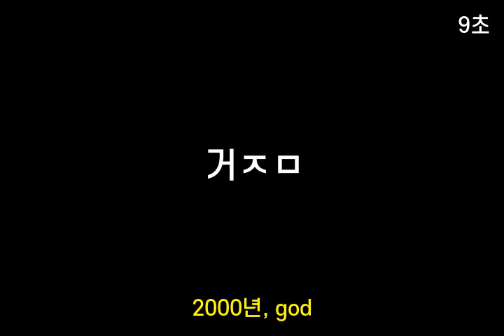인기가요 초성퀴즈 #189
1. 이ㅂㄴㄹ
 2. 바ㅇㅇ
 3. 거ㅈㅁ
 4. 거ㅈㅁㅊㄹ
 5. 황ㅍㄷㄷ